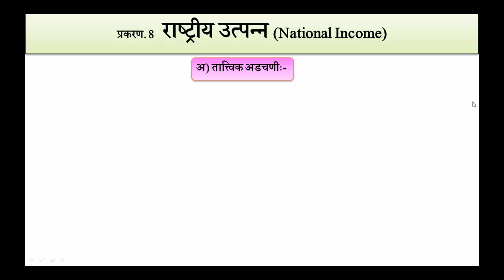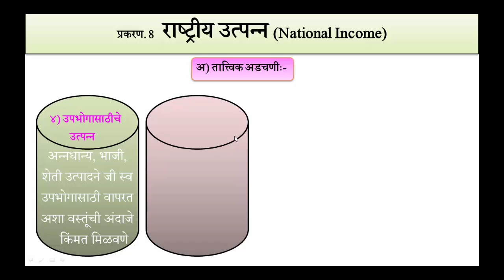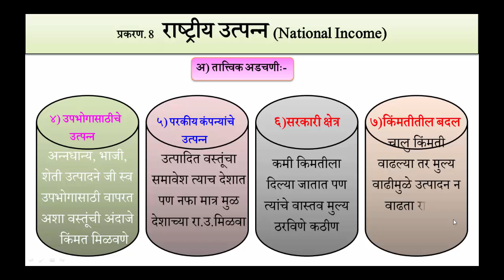राष्ट्रीय उत्पन्न मोजण्याच्या येणाऱ्या तात्विक अडचणी || अर्थशास्त्र राष्ट्रीय उत्पन्न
नमस्कार मित्रांनो,
आज आपण राष्ट्रीय उत्पन्न या प्रकरणातील राष्ट्रीय उत्पन्न मोजताना येणाऱ्या तात्विक अडचणी या घटकाचा अभ्यास करणार आहोत.